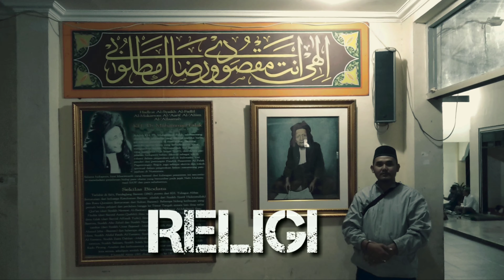KONDISI DI REST AREA TOL BARU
Halo sobat YouTube, inilah video KONDISI DI REST AREA TOL BARU kelanjutan dari TOL BAKAUHENI - PALEMBANG dan kita review suasana di rest area.
MHMD_FIAN membahas tentang wisata alam dan destinasi wisata keluarga mulai dari perjalanan, sampai informasi penting dari wisata tersebut. Tak hanya itu saja, kita juga bisa saling tukar referensi dan informasi tempat rekreasi contohnya seperti wisata curug wisata pantai dan wisata alam  lainnya karena Indonesia kaya akan budaya dan tempat wisatannya.
Dan tak lupa di chanel ini juga mengenalkan dan memberi informasi tentang wisata religi karna di Indonesia banyak sekali tokoh agama atau ulama yang berperan penting dalam perjuanga Indonesia.

Semoga chanel ini bisa membantu dan memberi informasi tentang travel atau travelling di Indonesia yaa..
Terima kasih